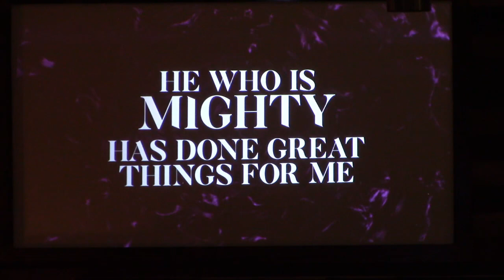"Dealing With Conflict" week 8 of "Modeling Jesus" with Pastor Josh Kirksey this May 19. 2024